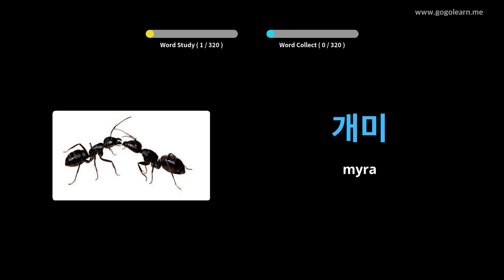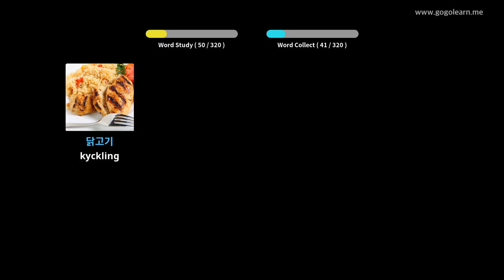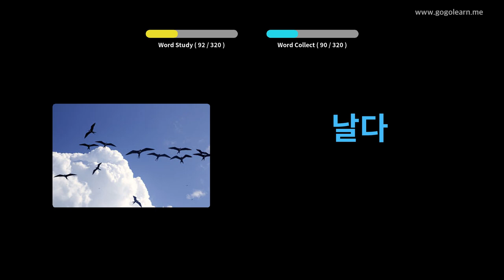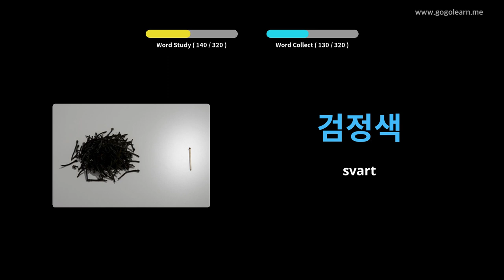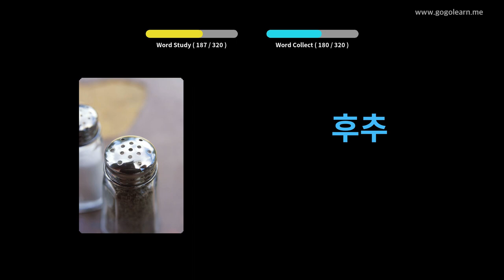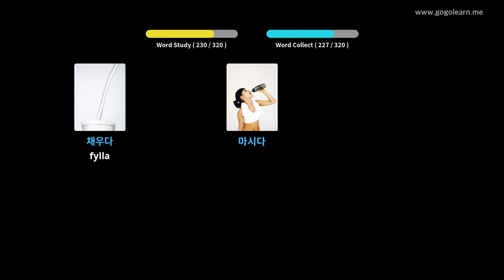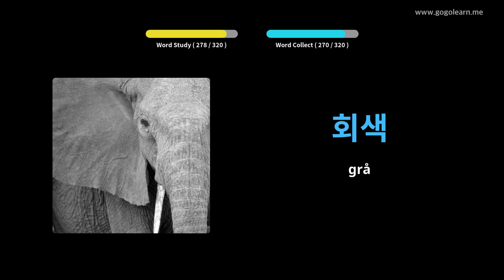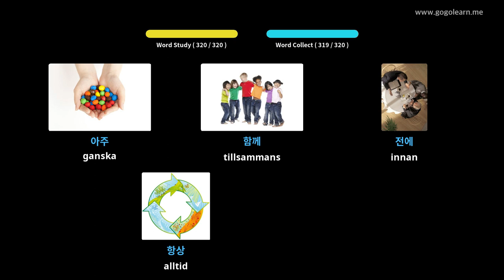Lär Dig Koreanska Genom Bilder |Koreanska Ordförråd Lyssnar Under Körning | Golearn